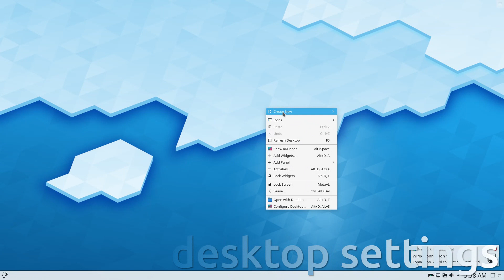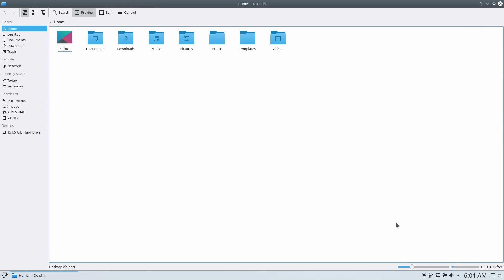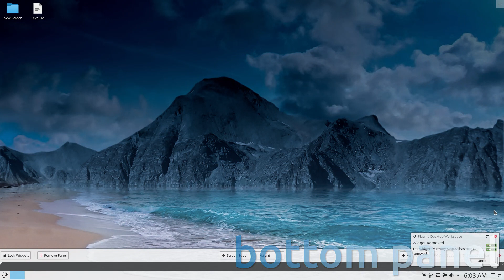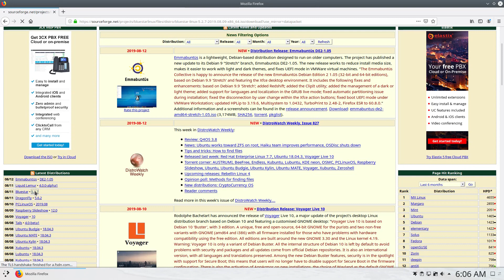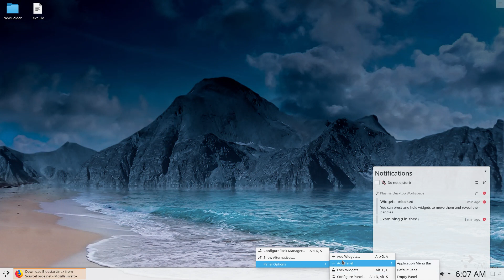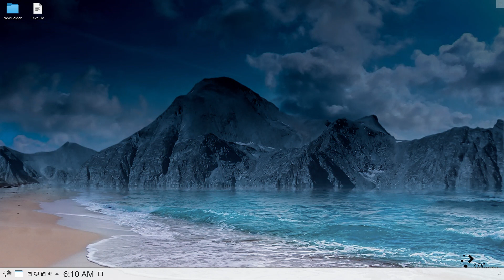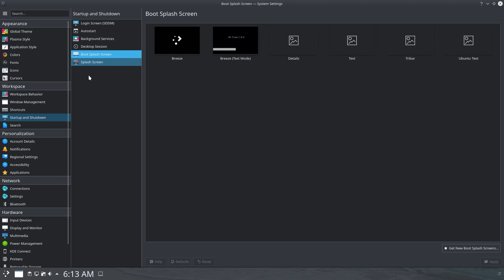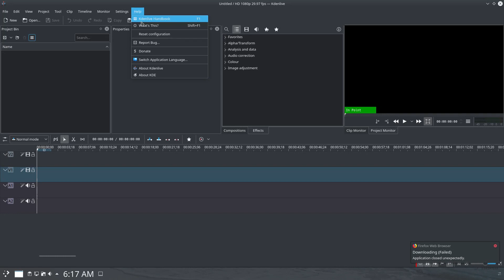KDE Plasma 5.17 Pre-Beta Run Through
In this video, we look at KDE Plasma 5.17 Pre-Beta, as of 13 August 2019